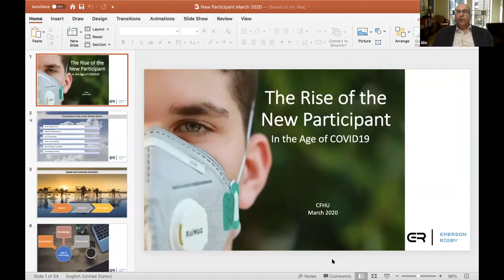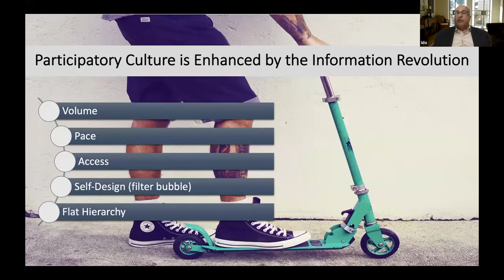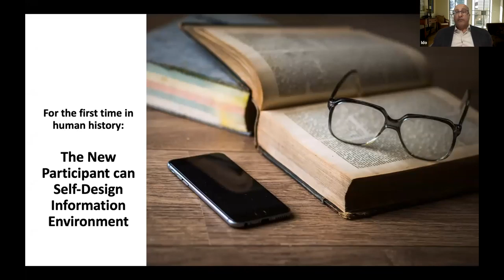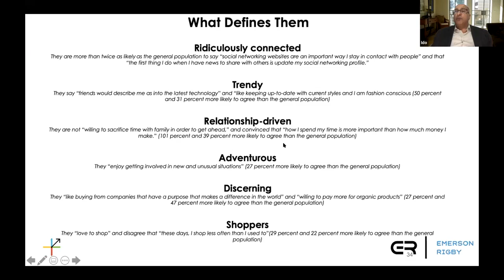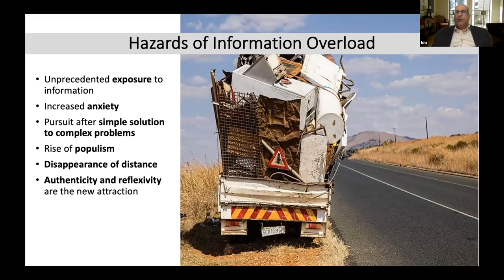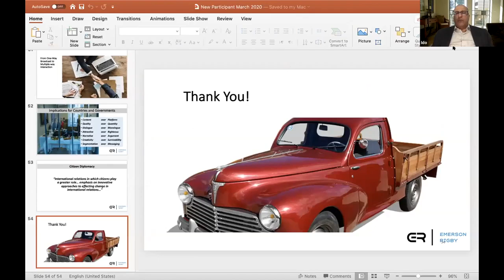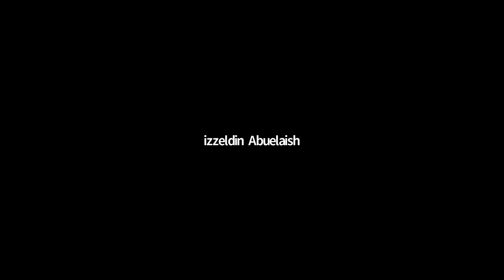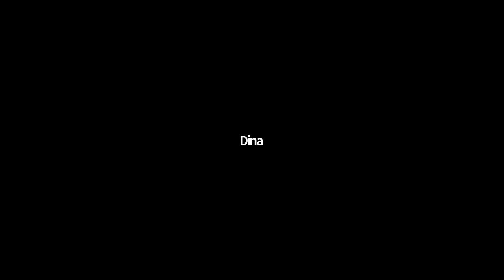NYU's Ido Aharoni on the "Information Revolution and the Rise of the New Participant" (May 2020)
What will happen to global competition between places post-COVID-19? The simple answer is that it is too early to fully assess its impact. There are too many variables at play. So far, we can only predict that global competition between nations and cities will re-emerge, but in a different form. Some, environmental activists for example, hope that it will lose some of its intensity and the excess that comes with it. They hope that past levels of consumption will be met with moderation and responsible behavior. They also hope for a major boost to the climate change conversation. The universe is trying to tell us something, they say. But others still yearn for a quick restoration of the ‘good old world-order’ and the resumption of fast-paced economic intensity. In their view, pre-COVID-19, the system was experiencing an unprecedented level of prosperity. It was a win-win situation, they say. Some even hope that the aftermath of COVID-19 will reverse some of, what they believe to be, globalization’s shortcomings. They see in the COVID-19 crisis an opportunity to reaffirm nationalism and in some cases even isolationism.